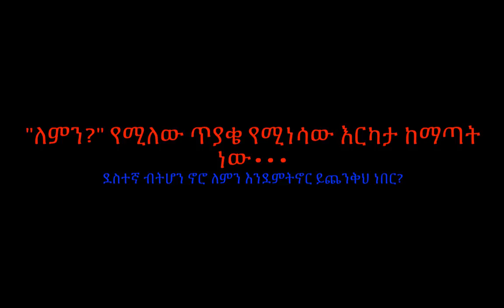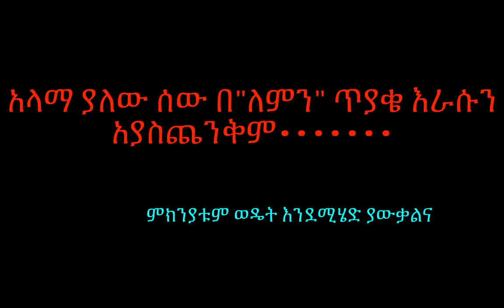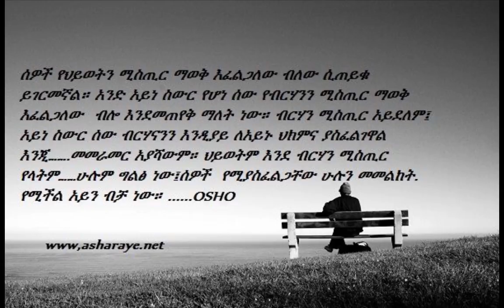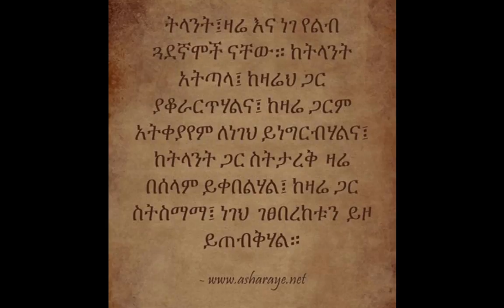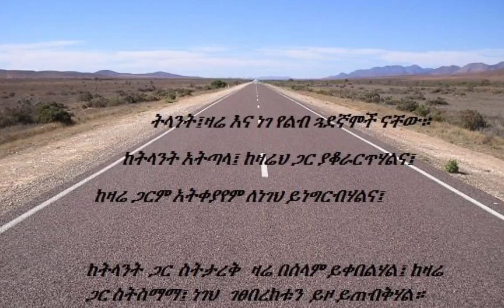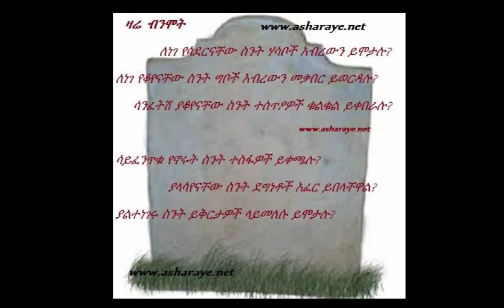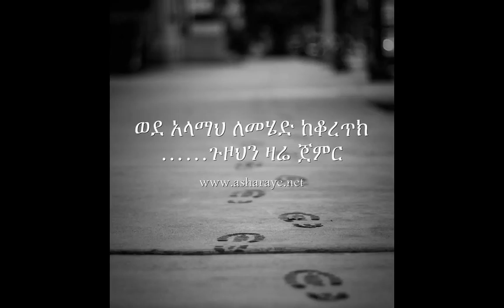Best Amharic Motivational Video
If you are asking why you are living , this might help you. Mistre Aderaw